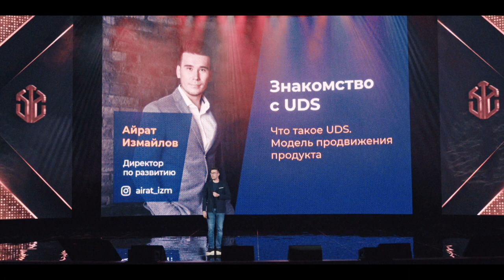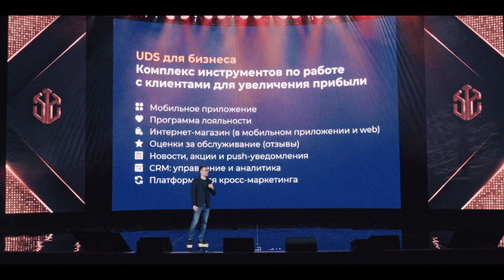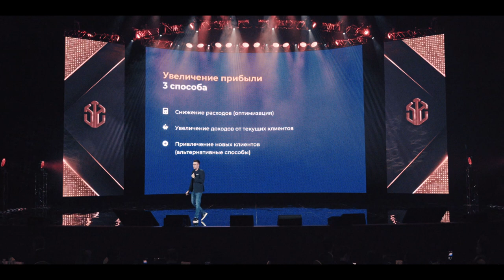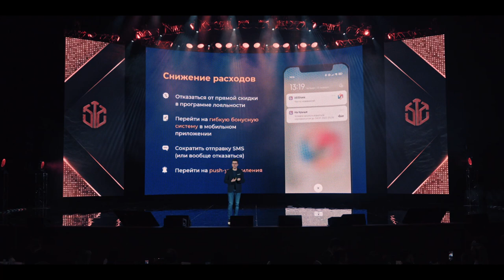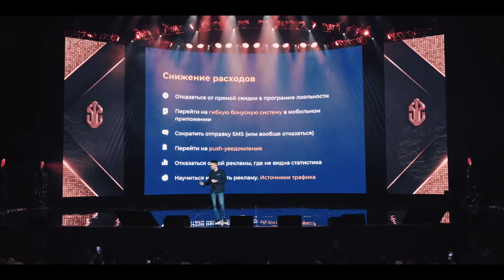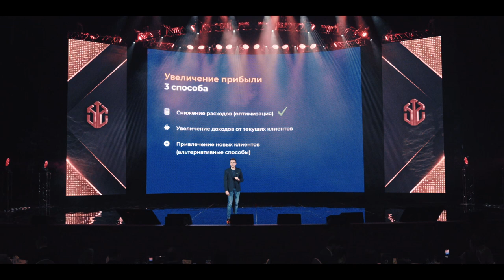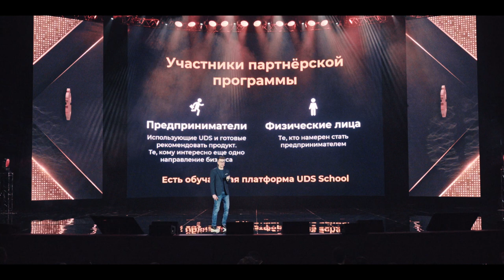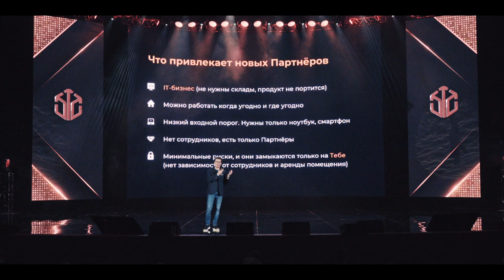АЙРАТ ИЗМАЙЛОВ | Что такое UDS. Модель продвижения продукта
Видео-знакомство с UDS на ИТОГАХ ГОДА 2021!
Все, что необходимо знать о продукте, компании и ее бизнес-процессах, рассказывает   Директор по развитию UDS  — Айрат Измайлов!